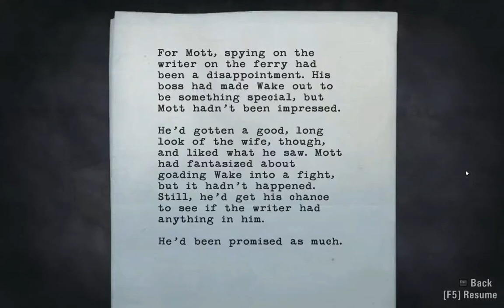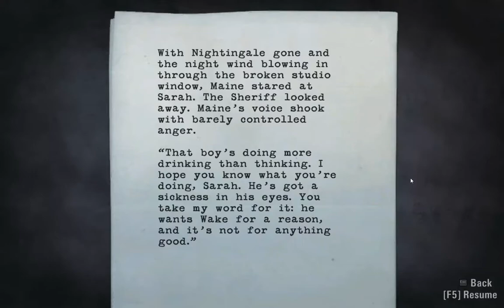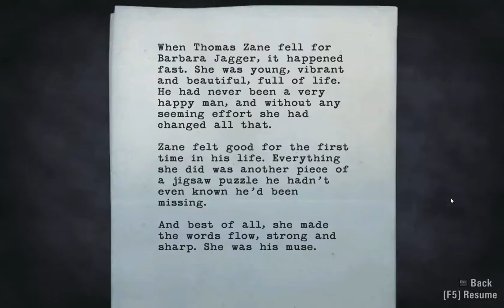Alan Wake PC - Chapter 3 Walkthrough - Maxed Out [Part 4/7]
Chapter 3 from Remedy's self published PC version of Alan Wake, brought to PC with updated visuals and all DLC. Running maxed at 1680x1050 on:
Nvidia Geforce GTX470 1.2GB
3GB Ram
Windows 7